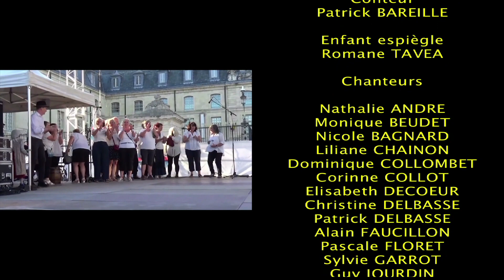Fêtes de la vigne "Moi je suis vigneron"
"Moi je suis vigneron" présenté par la Fédération des Groupes Folkloriques Bourguignons de la Côte d'Or.